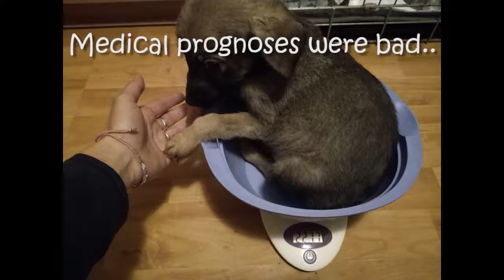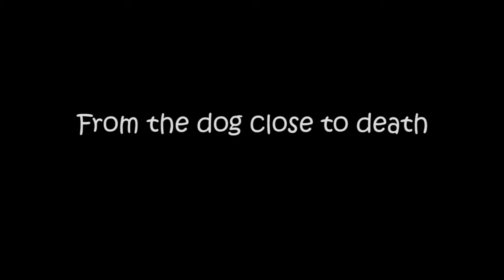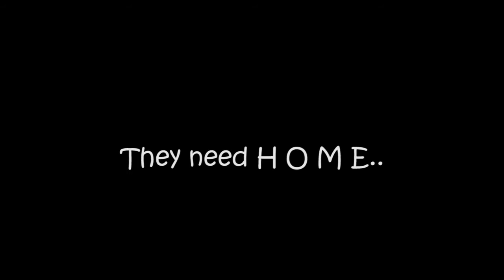HILL (2)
HILL ♂ - rođen (born/geb.) 09/2017